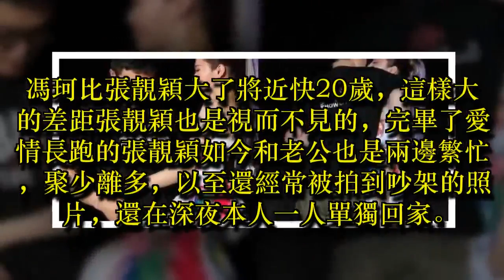張靚穎不顧母親反對嫁大18歲老公, 今被騙走6億身家?